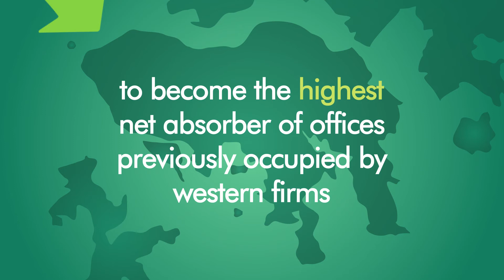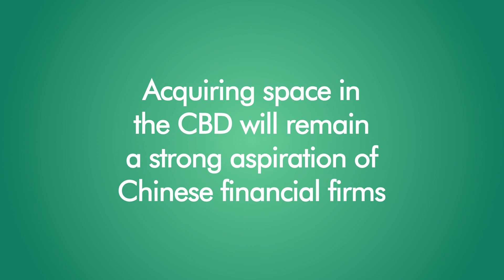Predictions for Hong Kong’s Grade A Office Market in 2017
CBRE published a Hong Kong major report, The Evolution of the Hong Kong Grade A Office Market - A Telescopic Analysis, a study of March 2013-March 2016. Here is a quick video recap of the upcoming trends within the market.